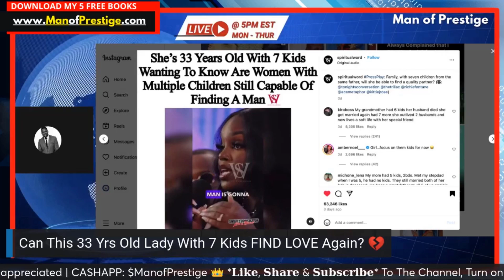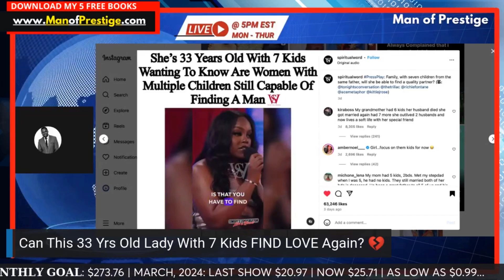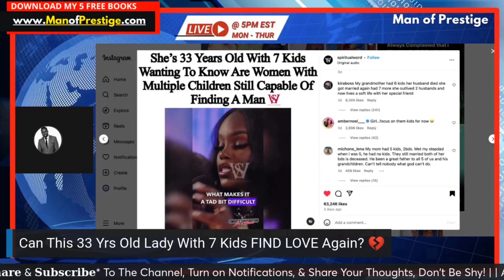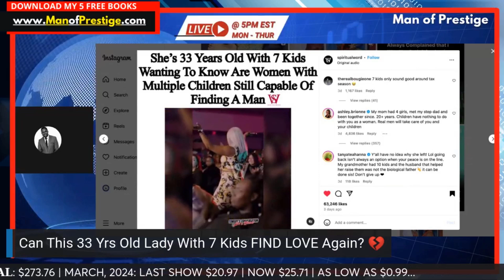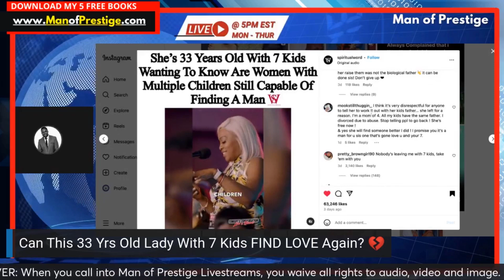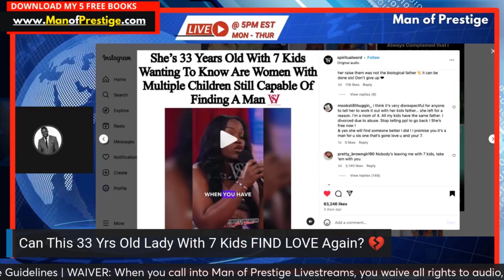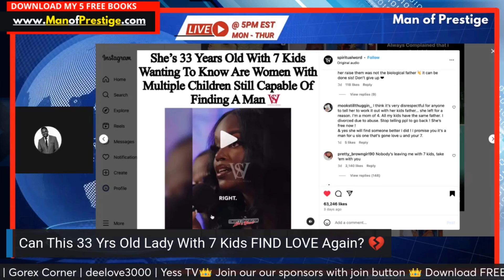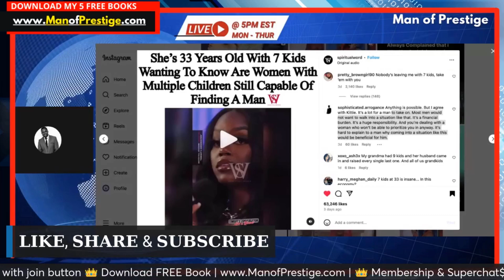Can This 33 Yrs Old Lady With 7 Kids FIND LOVE Again? 💔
Let's talk about it... Pull up and let’s chat and extract the relationship lessons in this story together.